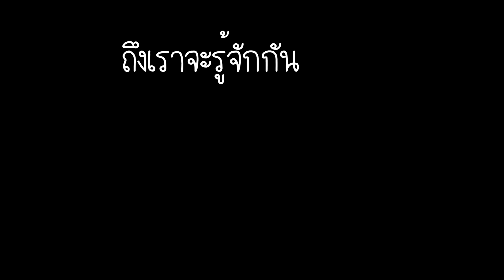ค่ายนักประดิษฐ์ ครั้งที่8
ณ วิทยาลัยเทคนิคสุรนารี
วันที่ 17ถึง19 มกราคม 2557

วิทยาลัยเทคโนโลยีฐานวิทยาศาสตร์